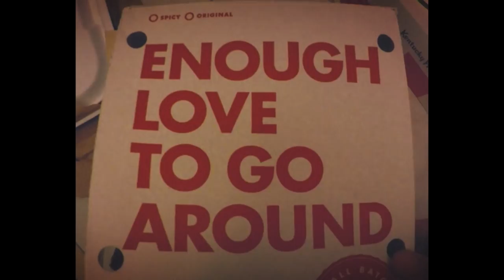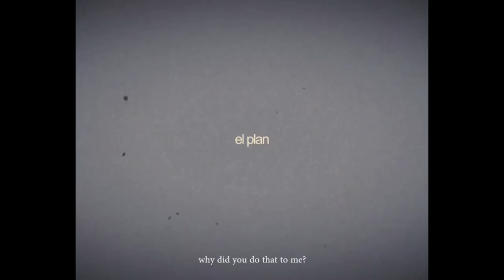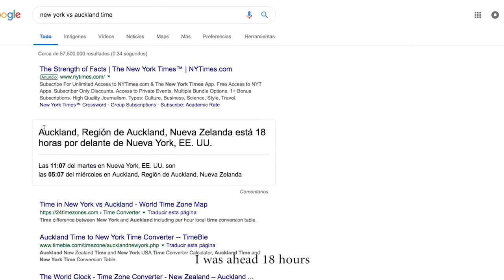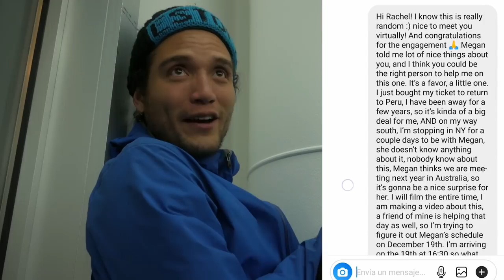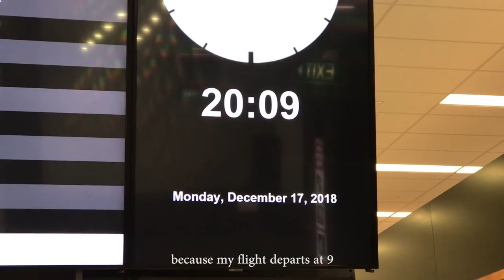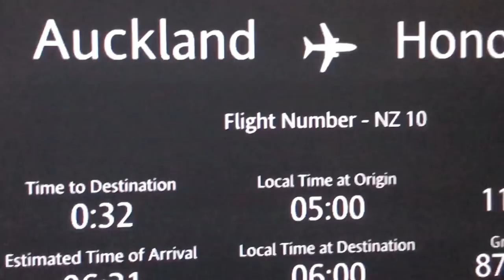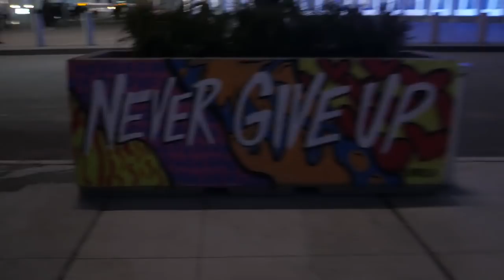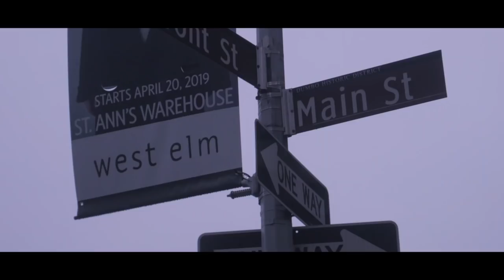SORPRENDO mi NOVIA en NUEVA YORK luego de 6 meses de NO VERNOS | Relación a distancia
Tener una relación a distancia no es fácil, hay que tener mucho compromiso y paciencia para hacer que perdure y funcione. Como siempre digo, hay personas que viven en el mismo barrio, y duran un mes, y otras, como nosotros, que vivimos en diferentes continentes, y tenemos 4 años juntos. No es el lugar, ni el tiempo, si no las ganas y el amor que haya en la relación. Tomé un vuelo desde Nueva Zelanda hasta Nueva York para sorprender a Megan por navidad, más de 6 meses que no nos veíamos fisicamente, era el momento.